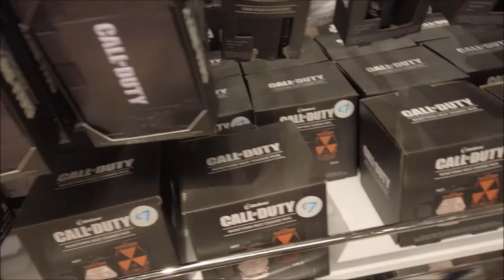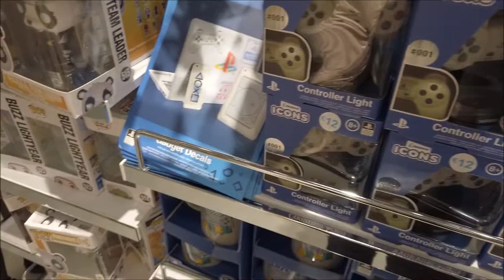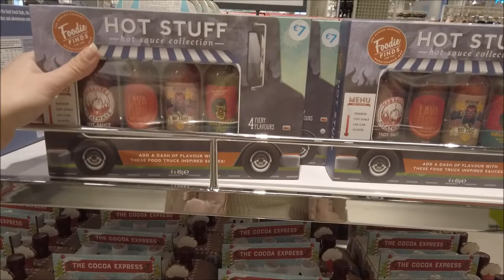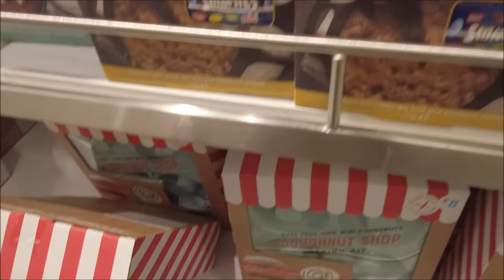KITS DE PRESENTES E CALÇADOS | PRIMARK PORTUGAL |CRIS FABRES